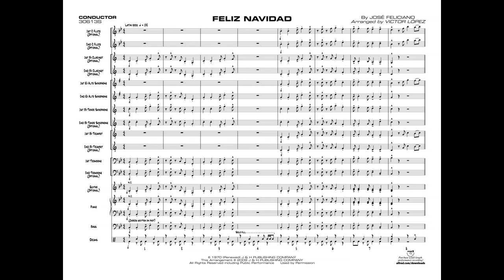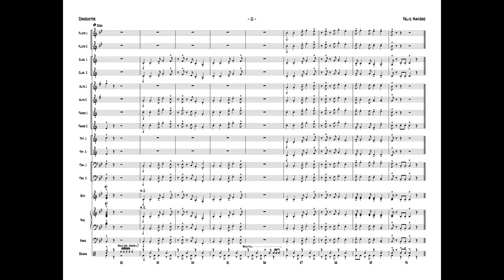Feliz Navidad, arr. Victor López - Score & Sound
Feliz Navidad
Words and music by José Feliciano / arr. Victor López
Item: 00-30613
PRICE: $45.00
Series: Jazz Beginnings Series
Category: Jazz Ensemble
Level: 1 (Easy)

No worries for the holiday concert. This holiday favorite is recognizable, easy to rehearse and play, and enjoyable for the band, too. It’s a complete package with a Latin-rock groove with easy ranges, a flexible solo section for all winds and an optional percussion part. What’s not to like? (3:50)